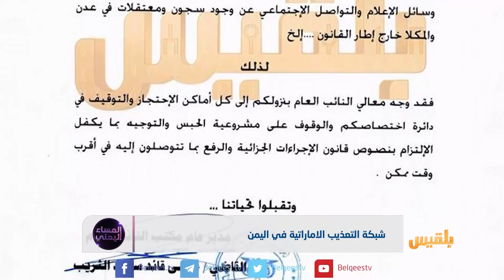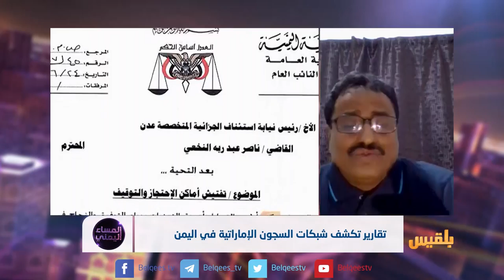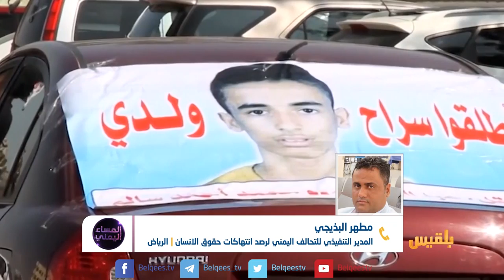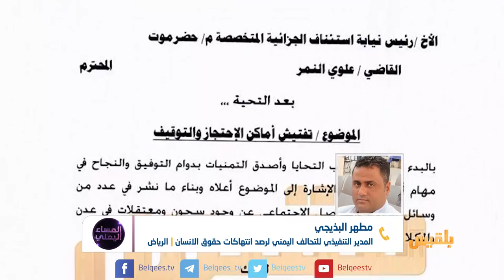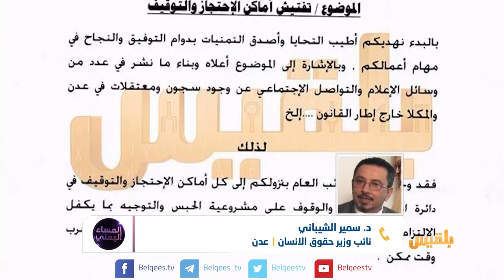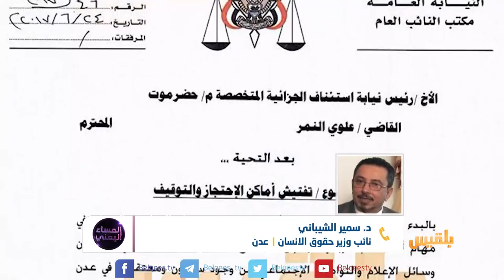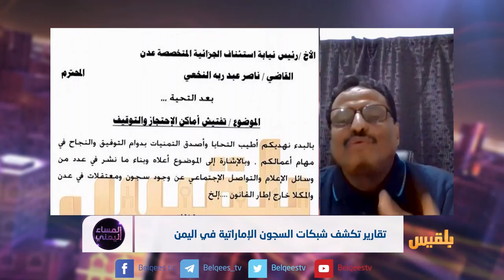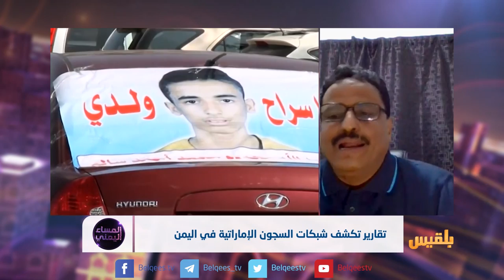المساء اليمني | تقارير تكشف شبكات السجون الإماراتية في اليمن | تقديم: آسيا ثابت